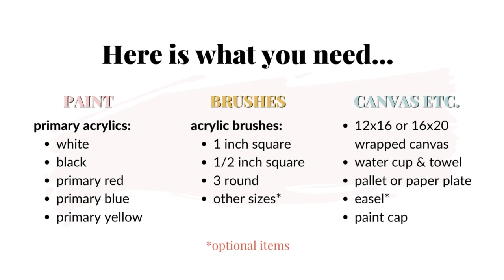Free Step by Step Acrylic Painting Time-lapse: Mystic Seahorse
ACRYLIC CANVAS PAINTING TUTORIAL. Learn to paint a Seahorse and bubbles with this free step by step time-lapse video.

This is a recorded step-by-step paint party event video.  Beginner Level paint and sip style party.

Thank you for joining me to paint!
Follow along on Instagram for special offers and creative inspo @artbashevents @wendyandersonart